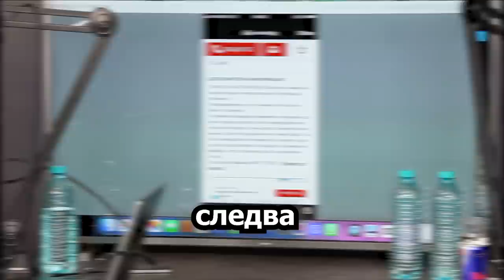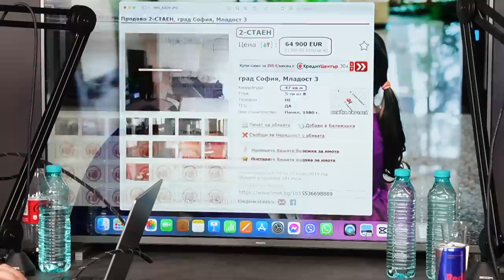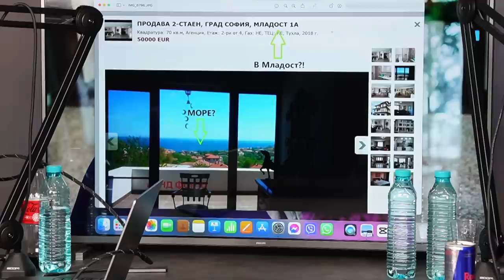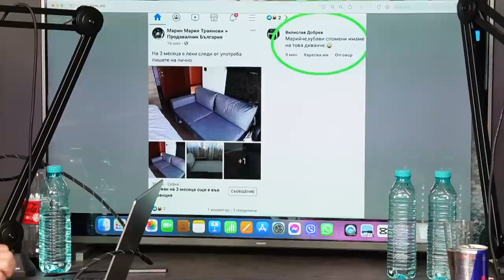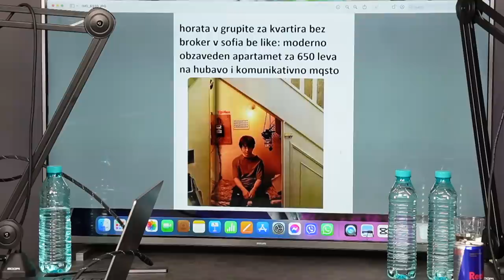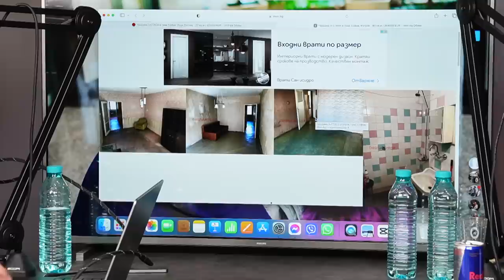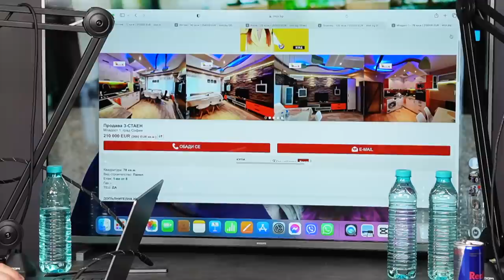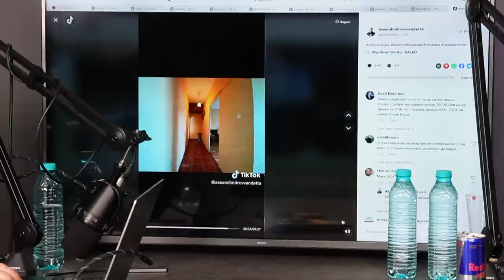БРОКЕРИ РЕАГИРАТ НА ТЪПИ ОБЯВИ | СМЯХ | Еп 34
В епизод 34 реагирахме на смешни обяви във имотния портал !

👇СВЪРЖИ СЕ С МЕН !👇
Запиши БЕЗПЛАТНА КОНСУЛТАЦИЯ  за въпроси в сферата на недвижимите имоти и кредитите !